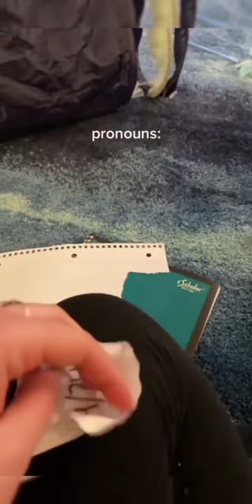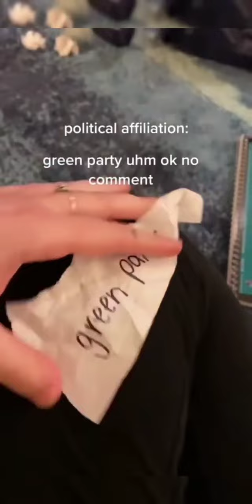ziggy has spoken || Cute cat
Gemesin banget tingkahnya